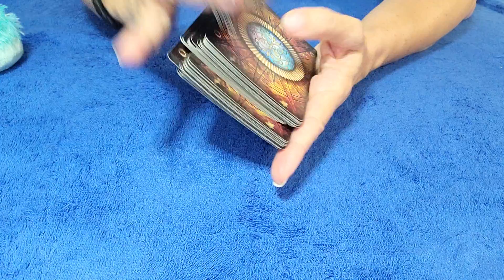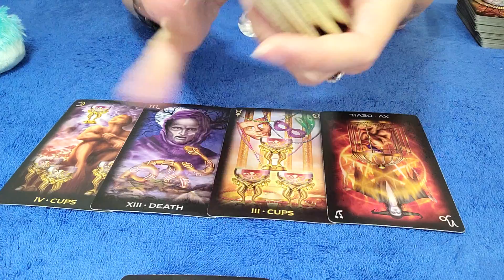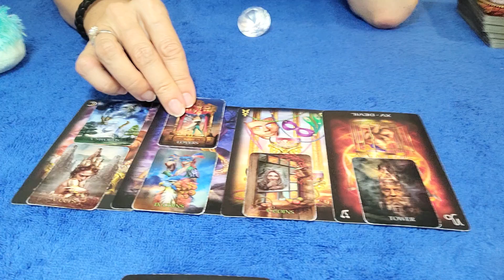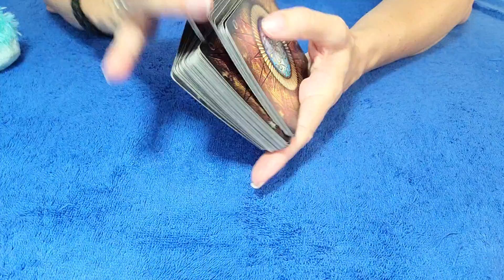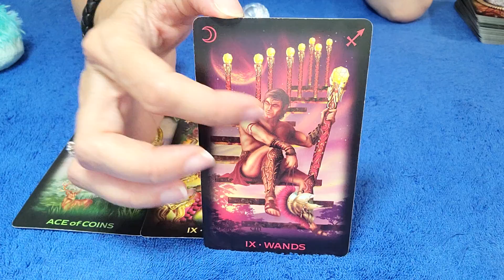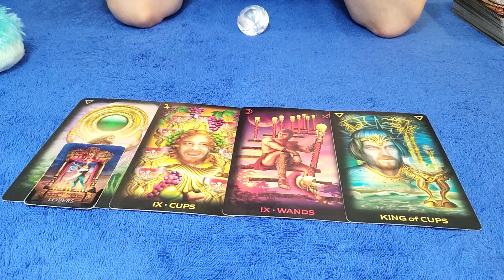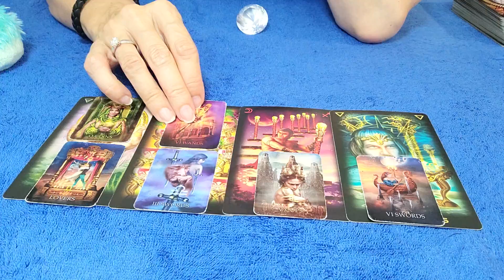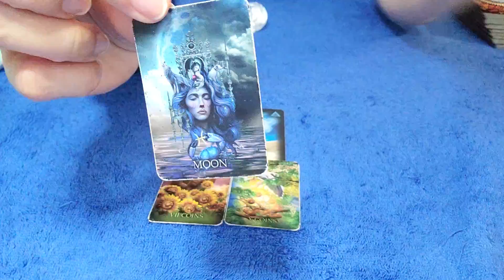LEO - YOUR SILENCE & ABSENCE IS MAKING A STRONG IMPACT ON THEM! 💘 😯 JUNE 2022 TAROT